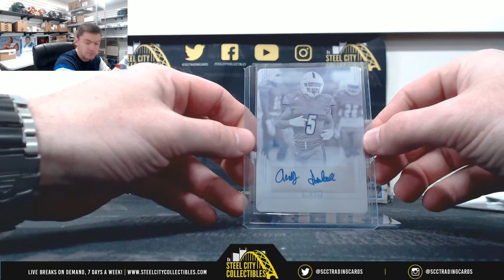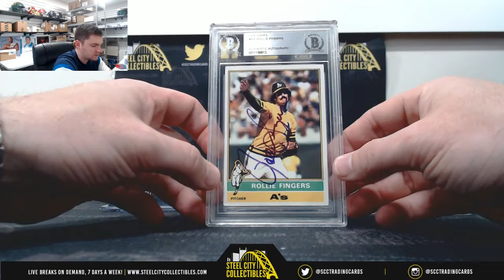2019 Leaf Printing Plate x2 & 2019 Historic HOF Inductees Live Break - Douglas